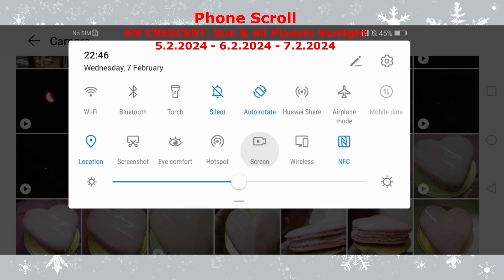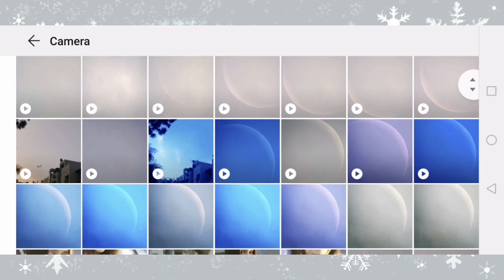Phone Scroll. Crescent, Sun & All Planets Sunlight. 5.2.2024 - 6.2.2024 7.2.2024